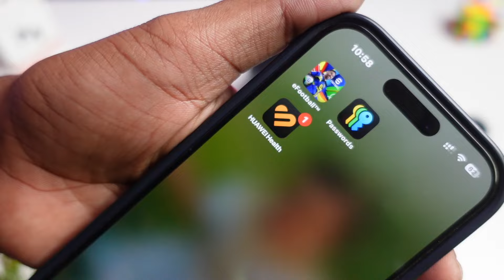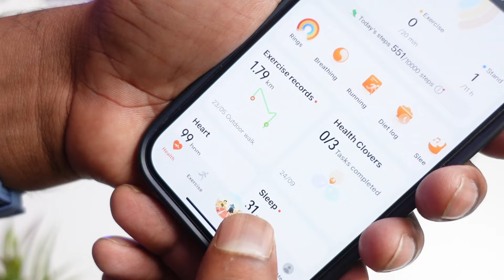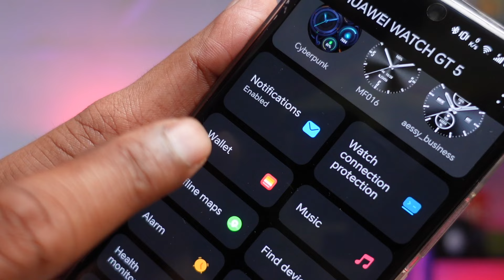Huawei Watch GT 5 Malayalam Review| കണ്ടാൽ ഒന്ന് നോക്കി നിൽക്കും| Battery🔥 Display 💪🏻MrUnbox Travel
❓Query Solved:-
-Huawei Watch GT 5Vs Huawei Watch GT 5 Pro
Gears Used :
📽️ Cameras:-iPhone 14 Pro,Honor 90

📷 Sony ZV-1 Buy

💡Light:- Godox SL 100D

Software:-Final Cut Pro, Kinemaster Pro,Canva,Pixellab&Snapseed